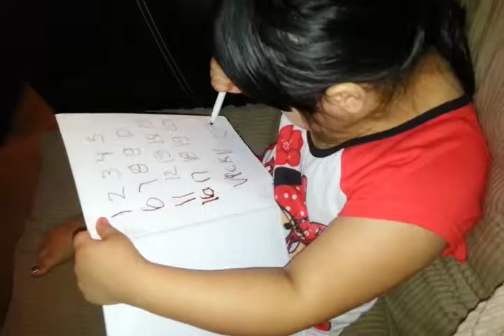4 year old knows how to write numbers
4 year old knows how to write numbers